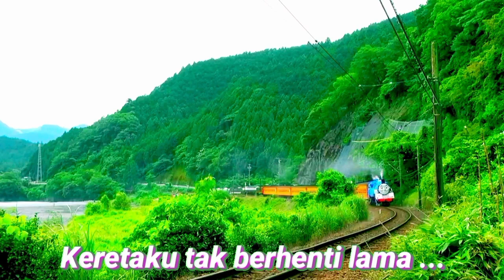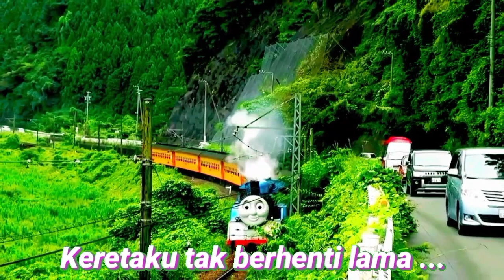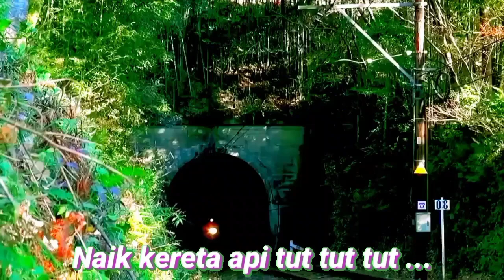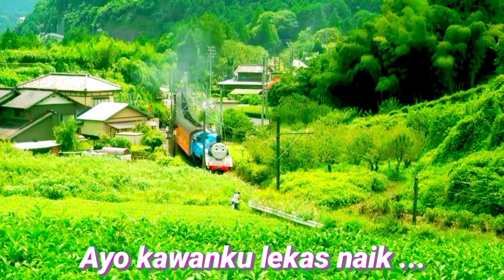F8-12345 Naik Kereta Api Tut Tut Tut | real Thomas And Friends | Lagu Anak-anak naik kereta api tut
Naik Kereta Api Tut Tut Tut  DJ Remix | real Thomas And Friends | Lagu Anak-anak naik kereta api, Naik Kereta Api lagu anak anak lucu Ciptaan Ibu Soed dengan video kereta api Thomas & Friends asli 4K terbaru 2023, Lirik lagu naik kereta api :

Ayo Kawanku lekas naik, keretaku tak berhenti lama

di sini lah ada stasiun

The footages in this video is from youtube channel :
Zoupano2